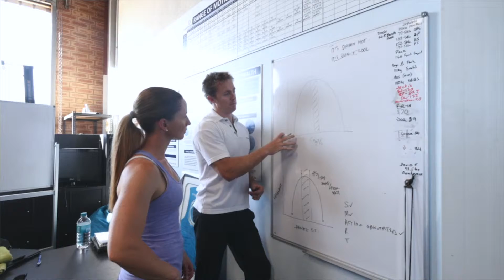Sport and Exercise Psychology: Fitness Pro PD Workshop.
Module 5 of the Perth Fitness Industry Professional Development Weekend:
Sport and Exercise Psychology: The education, acquisition and practice phases of psychological skills training. We will cover the principles and strategies related to Arousal Regulation, Imagery, Self Confidence, Goal Setting and Concentration.